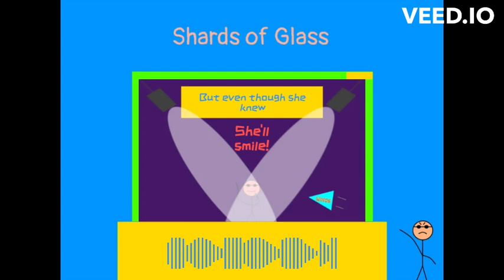Shards of Glass - AlexGB231 ft Mai from Synthesizer V Studio & text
Alright, so we're back with another @alltooswift poem to turn into a song, and it went really well, I think!

This one takes on a much livelier feeling to it compared to last time, as I felt like the poem did kinda call for that livelier interpretation of it. We have a constant swung rhythm throughout which really adds to the energy! On top of that, we modulate between E Mixolydian and E Dorian between verses and choruses respectively, which makes the choruses take on a much cooler mood that I really like!

For the bridge, however, it starts in a weird space between E major and E minor. The progression is A - G - E - E, and you can think of that as either E major with the borrowed bIII chord, G, or E Dorian resolving on a picardy third. After that, it switches to F#m - A - E - B, which is the same as the chorus progression, but a whole step higher, so it can be thought of as i - bIII - bVII - IV in F# Dorian. However, given that we were in the key of E for most of the song, and the melody spends some more time emphasising the E tonic chord still, it can also be thought of as ii - IV - I - V in E major if you're hearing E as the tonic. I like to interpret this section as the main character basically accepting what people think of her, as this is the part in the poem where this happens. People will still have their opinions about the character, but she's more content with it now, as represented by the bridge progression being the same as the chorus, but a whole step higher, and potentially even hearing the major root too.

As for the lyric restructuring, I actually mostly followed the actual structure of the poem for the most part. Other than switching the order of stanzas 2 and 3 and bringing them back as the pre-chorus and chorus throughout the song, I stick closely to the original structure. I felt like this poem as flowed really well as it was already, and it already kinda had somewhat of a rhythm to it beforehand that makes setting it to a melody pretty easy! Especially with short phrases such as 'she'd smile' - that was just begging for me to have it repeated in the backing vocals after the main melody for a nice little bit of call-and-response, so I did that.

Speaking of the backing vocals, I'm really proud of how they were managed here! Yeah, the main melody is awesome and catchy too, but the backing vocals play off the main melody really well, and when it harmonises with it too, it's just awesome stuff! There's a part during the bridge at 2:39 where the lead vocals sing in quarter note triplets while the backing vocals sing quarter notes, which creates a pretty cool 3:2 polyrhythm, which I love in that section!

And speaking of the vocals in general, Mai is at it again, and this time, I also spiced up the sound of the vocals by adding some extra reverb in places too, especially during the choruses and the quieter parts of the bridge, but less so with the verses. That really helps to make the vocals blend in with the mix more, and I love how it sounds! Especially in the quieter sections of the bridge, and the chorus too!

With all that said, I hope you enjoy it!

The specific chord progressions, along with the lyrics re-structured for the song